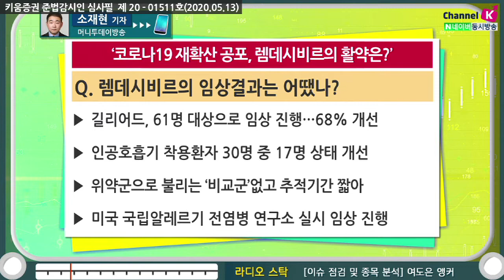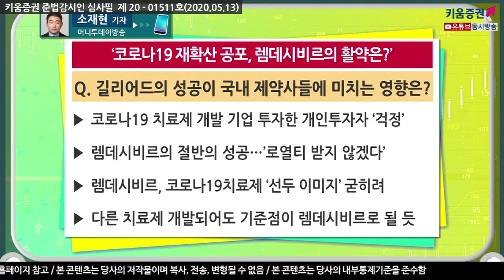[주식투자] 트렌드경제 /​​ 코로나19 재확산 공포, 렘데시비르의 활약은? (20.05.13)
‘렘데시비르’는 어떤 약인가?
‘인생역전’ 제품, 에볼라 치료제로 개발
길리어드, 임상3상 효과 좋지 않아 폐기되기도
코로나19 치료제로 미국서 ‘긴급사용’ 승인 획득
전문가 효과입증되며 주목
렘데시비르, 현재까지 코로나19 치료제로 유일
임상결과는 61명을 대상으로 임상을 진행해, 68% 개선됨
인공호흡기 착용환자 30명 중 17명 상태 개선
하지만 투여 환자 부작용 발생률 예상보다 높게나와
분석대상 53명 중 8명 상태 투약 후 더 악화됨​
다른 치료제 개발되어도 기준점이 렘데시비르로 될 듯
부광약품, GC녹십자, 셀트리온 등 치료제·백신 개발 중
​여도은 앵커 키움증권 채널K, 머니투데이방송 소재현 기자​​